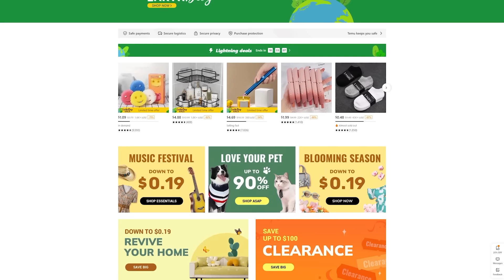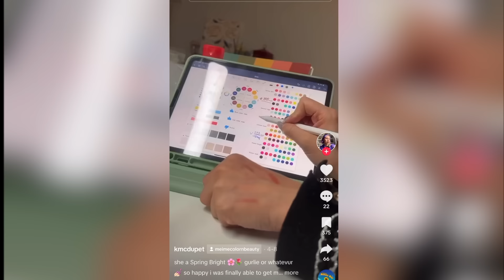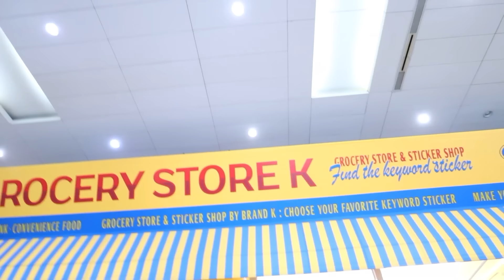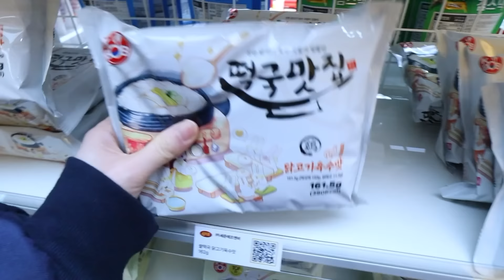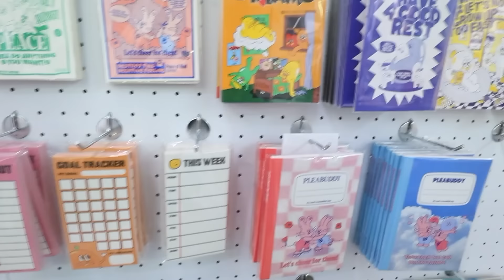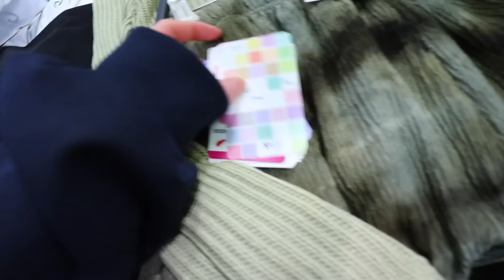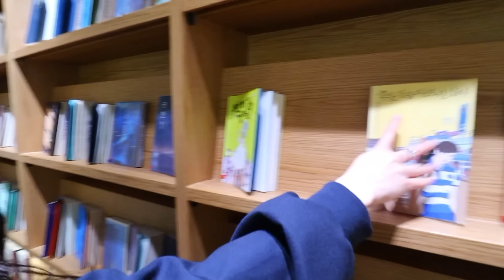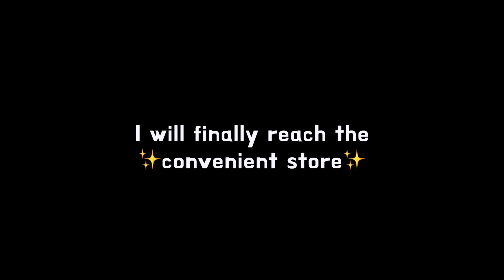I Flew To Korea To Find My PERSONAL COLOR (I've been doing my makeup all wrong)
🔍 Search my code【sale7968】on Temu App to claim and get my picks

Lolita Socks With Bowknot, Cute & Sweet Lettuce Trim Short Socks $2.19💰

4 Pairs Non Skid Toe Topper Socks Toe Liner Half Socks $3.19💰

Mesh Laundry Bag, High Quality Zipper Travel Organizer $1.69💰

Cute Cream Toast Plaid Pattern Cotton Large Storage Bag, Makeup Bag $8.49💰

Cartoon Bear Print Cosmetics Storage Bag, Versatile Clutch Bag $4.19💰

Travel Cosmetic Bag Cartoon Bear Dog PVC Large $3.49💰

5 Pairs Forefoot Cushion Pads For Women, Comfy Anti-pain Non-slip High Heel Insoles Invisible Socks $1.59💰

Black Car Seat Slotted Storage Box Car Leather Water Cup Holder $7.29💰

12pcs Travel Shoe Bags With Cords, Shoe Bags To Pack Or Store Shoes $4.59💰

1pc Cartoon Cute Tote Bag, Insulated Lunch Bag $6.99💰

1pc Sun Cloud Printed Laundry Mesh Bag, Graphic Thickened Clothes Washing Bag $1.99💰

1pc Clear Travel Bags For Toiletries, Portable Waterproof Cosmetic Bags $1.49💰

Sanrio Hello Kitty My Melody Coin Purse For Women With Zipper Silicone Kuromi Coin Pouch $2.49💰

WELCOME BACK TO ANOTHER VLOG! I'm still a little sick but we're getting out to do our personal color theory! Let me know if you would ever try this!